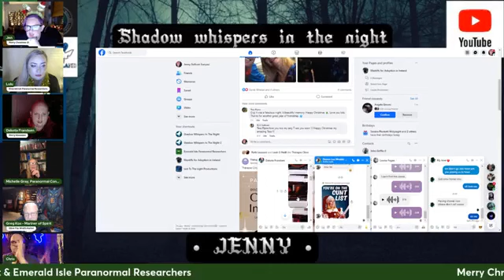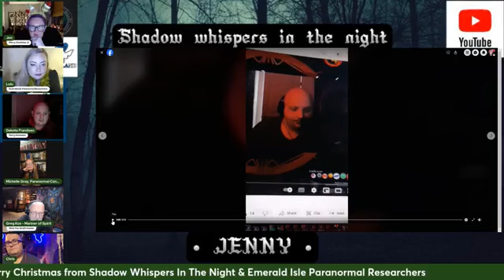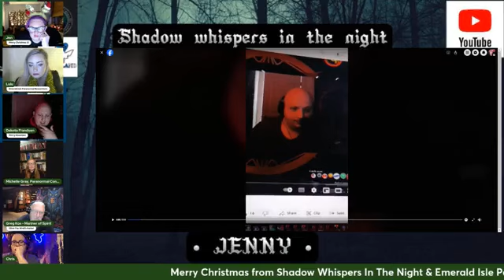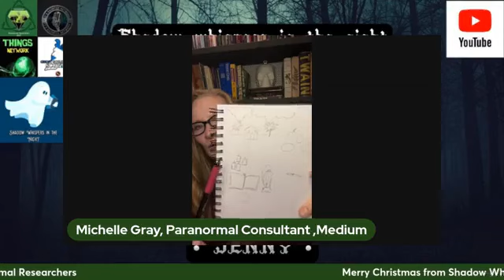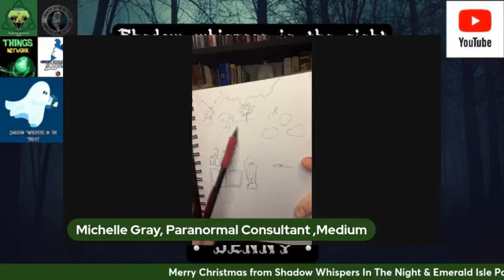Shadow Whispers In The Night